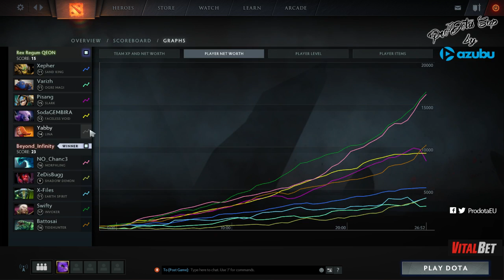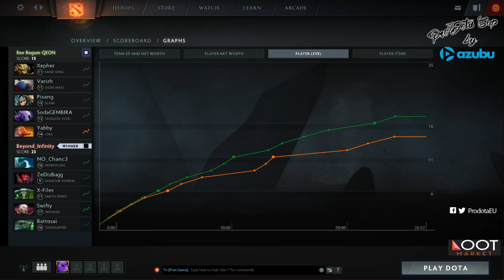Beyond Infinity vs Rex Regum Qeon (ProDota Cup Season 9) - Game 2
Power Gaming vs Mongolz (bo3)

Game 2

Casted by DSwordfish (English)

Part of the Prodota Cup Season 9